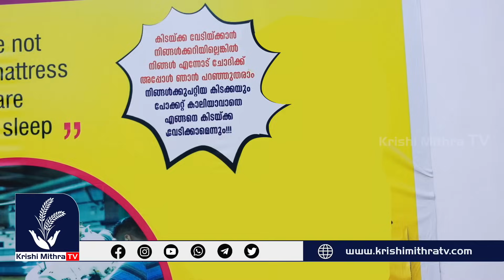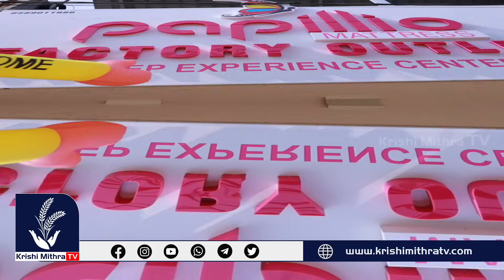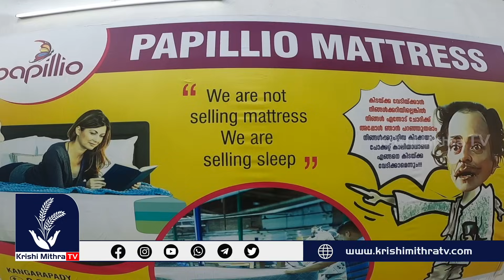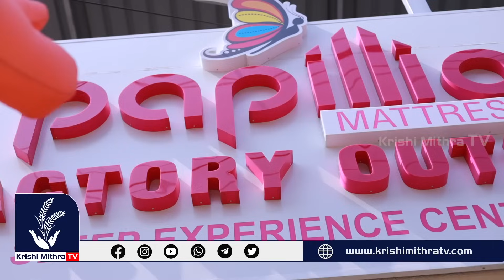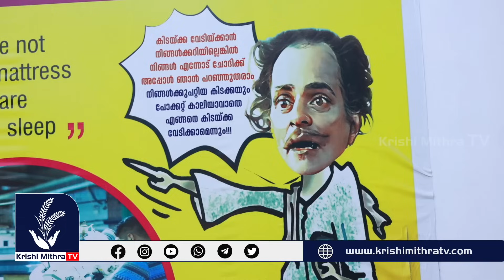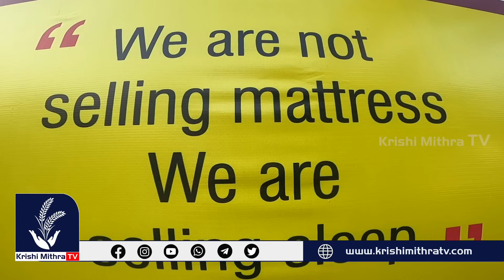499രൂപ മുതൽ മെത്തകൾ ചൂടോടെ നിർമ്മിച്ചു നൽകുന്നു|Direct Manufacturer Free Delivery Foam Bed Latex Bed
മെത്തകൾ വാങ്ങാനും സംശയങ്ങള്‍ തീര്‍ക്കാനുമായി വിളിക്കേണ്ട നമ്പര്‍
Papillio matress
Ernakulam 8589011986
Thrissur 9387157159